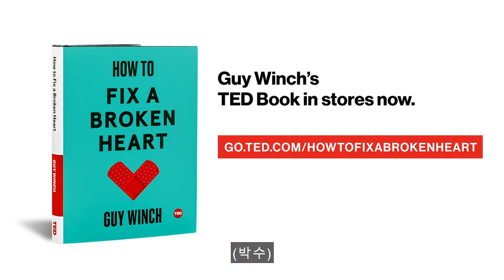TED [가이 윈치] 실연의 상처를 치유하는 법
"여러분의 주변인이 실연당했다면, 연민을 가지고 대하세요. 사회적 응원이 회복의 중요한 열쇠입니다. 그리고 인내심을 가지세요. 당신의 예상보다 더 오랜 시간이 걸릴 수도 있습니다. 당신이 힘들다면, 명심하세요. 이별은 어렵습니다. 이별은 마음 속 전쟁이며, 그 전쟁에서 이기려면 부지런해야 합니다. 무기는 당신에게 있습니다. 맞서 싸우십시오. 그러면 치유될 것입니다."